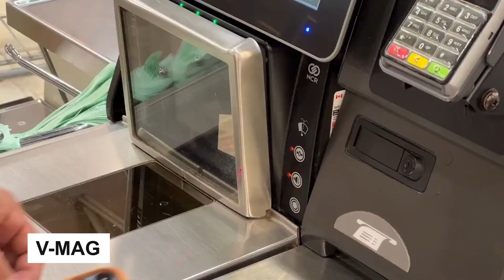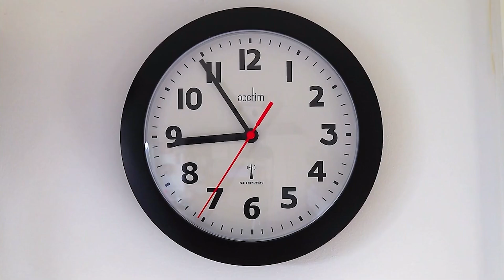Las 12 cosas más locas de Aliexpress que te volverán loco / Las cosas más geniales de Aliexpress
▓▓▒▒▒░ Productos ░▒▒▒▓▓
3) Wanwu Nuclear Tank Fidget Spinner
4) EVO Mini Electric Shaver
6) V-MAG
7) Snyper Watches (Preview)
8) Stinger Tactical Pen
12) TAGVO Beer Holster